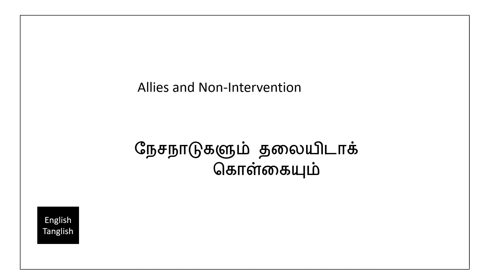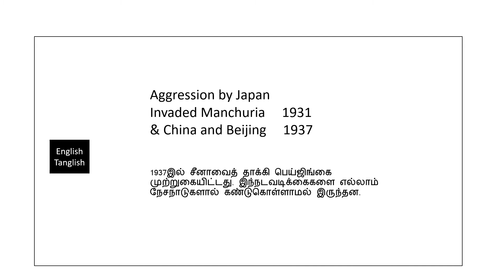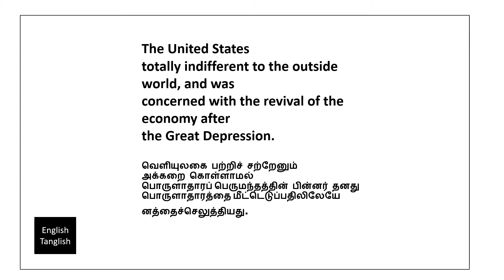10 Tamil Nadu STD Social Science Unit 3 Part 7 Second World War in Tamil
10 STD Social Science Unit 3 Part 7 Second World War